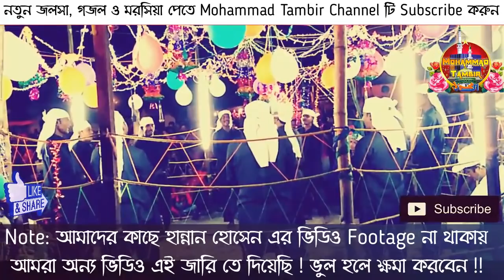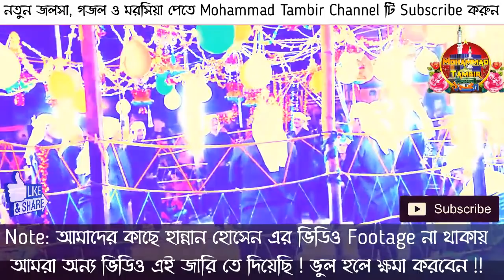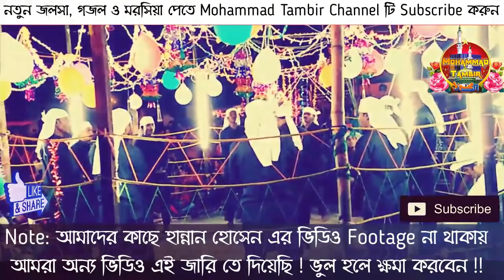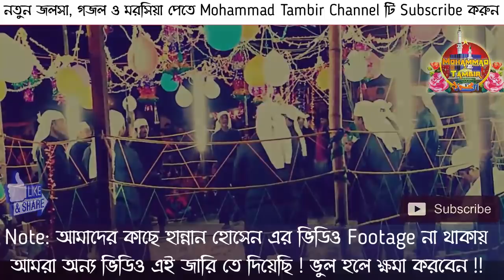হান্নান হোসেনের মধুর শুরে মাতম জারি !! একবার শুনলে বার বার শুনবেন !!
Hannan Hosen এর মধুর শুরে মাতম জারি । পোশাক কিনে দাও মা জননী গো !! কারবালার ঘটনা নিয়ে হান্নান হোসেন নতুন নতুন মর্সিয়া পাঠ করেন । তিনার গলার আওয়াজ বিখ্যাত। তিনি মুর্শিদাবাদ এর বড়ুয়া থানার বাসিন্দা। ভালো লাগলে Like ও Share করবেন এবং Commnet এ আপনার মতামত জানাবেন !!

Produced by: Md Tambir
Artist

**ANTI-PIRACY WARNING**
This content is Copyright to MD TAMBIR. Legal action will be taken against those who violate the copyright of the following material presented!

আর অন্য কোনো বিষয়ে জানার থাকলে আমাদের Whatsapp নম্বর এ যোগাযোগ করুন 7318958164 । ধন্যবাদ ।